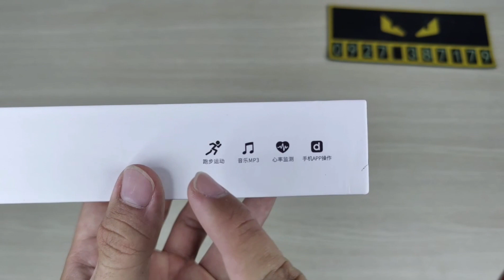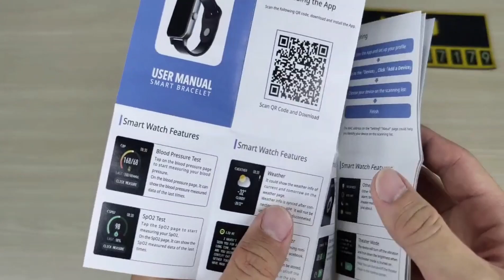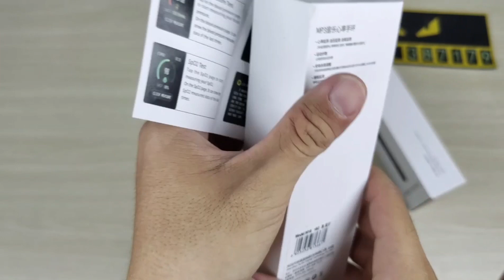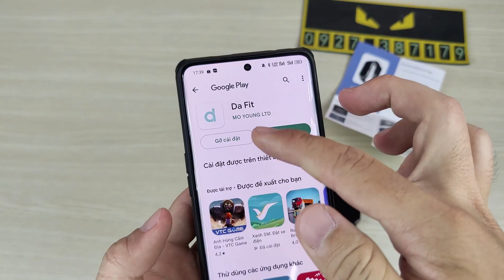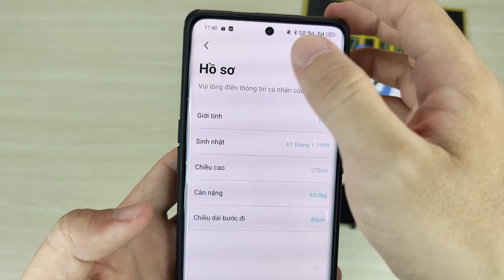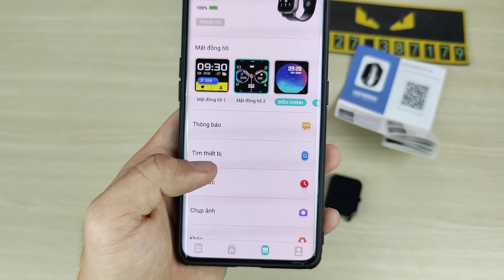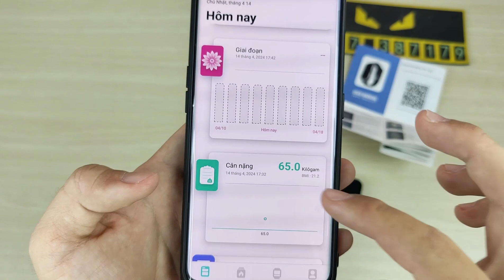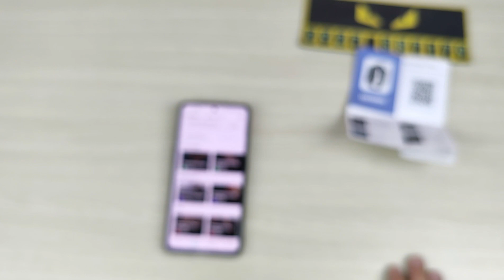Đồng hồ thông minh kiêm máy nghe nhạc siêu xịn Ruizu M19 - Kết nối App theo dõi sức khỏe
- Link mua hàng Freeship và trả góp 0% qua Shopee
- Link mua hàng Freeship và có hỗ trợ trả góp qua Lazada
- Số điện thoại
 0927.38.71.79